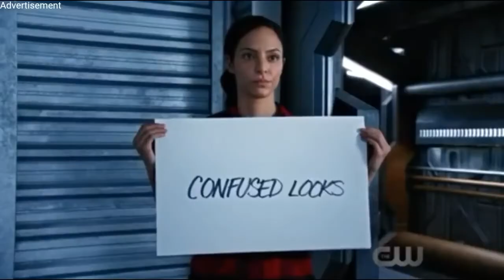Multifandom - Geronimo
Fandoms
Supergirl
Stargate SG-1
Legends of Tomorrow
Doctor Who
Criminal Minds
Arrow

Quotes
Mon-El: I thought you left.
J'onn: I did, but...uh, only to get these. Come on. It's sort of a...martian moonshine.

Selmak: If you agree to be.

Jack: All I'm saying is, just for the record...

Jack:...this is the wackiest plan we've ever come up with.
Sam: Wackier than strapping an active Stargate to the bottom of the X-302?
Jack: Oh yeah.
Sam: Wackier than, than blowing up a sun?
Jack: Yep!
Sam: He's probably right.